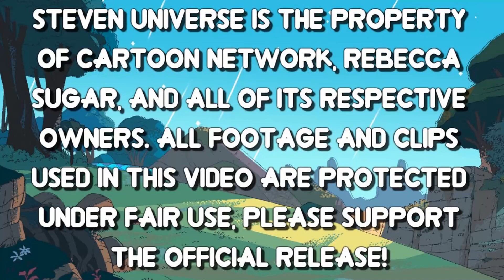PINK PEARL BETRAYED PINK DIAMOND- Steven Universe Theory & Speculation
Pink Pearl may have been the one to bring about Pink Diamond's destruction!